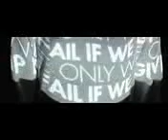Boyce Avenue - One Life Official Music Video on iTunes - Spotify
Boyce Avenue - One Life Official Music Video on iTunes - Spotify Boyce Avenue - One Life Official Music Video on iTunes - Spotify